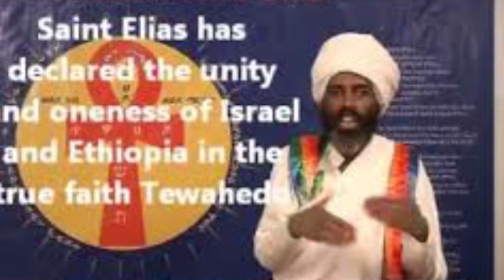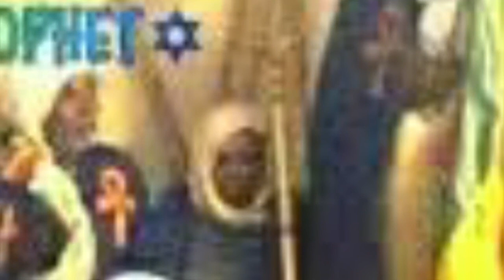ETHIOPIA: የኢትዮጵያ ኦርቶዶክስ ተዋህዶ ቤተክርስቲያን ይቅርታ ተጠየቀች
ነብዩ ኤልያስ ከብሄረ ህያዋን መጥታል በሚል ሽፋን ይንቀሳቀስ የነበረው ማህበረ ስላሴ ዘደቂቀ ኤልያስ ሰብሳቢ የጻፉት የይቅርታ ደብዳቤ።